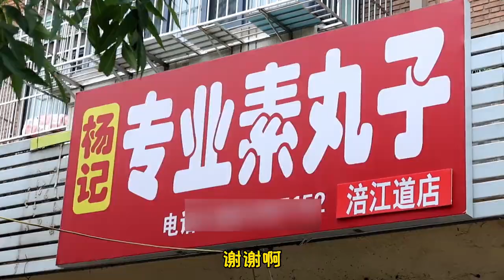天津靖江路附近吃美食，素丸子双拼，板面，来一杯酸梅汤，倍儿香